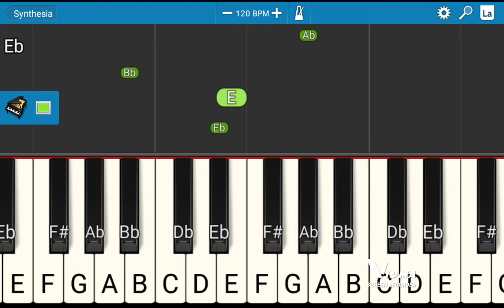attempt to play CAVE WAVE OST (GORILLA TAG)